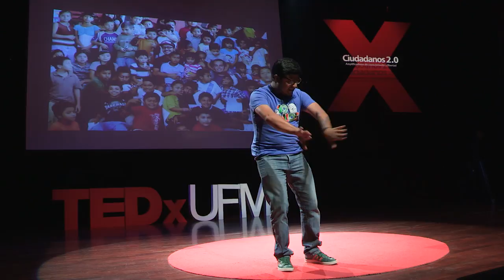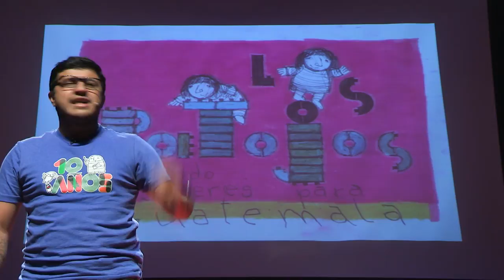Trasformando una generación a través de la educación y la empatía | Juan Pablo Romero | TEDxUFM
La educación es la clave para que cada persona sea responsable de su propia historia. A través de una educación alternativa centrada en el arte y juego, Juan Pablo Romero busca reconstruir la dignidad y esperanza en los barrios desfavorecidos de Guatemala.

Es emprendedor y visionario. Formó parte del Top 10 de héroes de CNN en 2014 por fundar “Asociación Los Patojos: sueños e ideas en acción” en Jocotenango, Sacatepéquez. Desde el 2006, Los Patojos ha proveído clases, tutorías, alimentación gratuita y atención médica de bajo costo a más de 1,000 niños de la comunidad. Los aleja de las drogas, pandillas y delincuencia, brindándoles un mejor presente para que puedan aspirar a un futuro mejor.

Juan Pablo is a visionary, and entrepreneur. In 2014, he was in the Top Ten 10 Heroes ranking made by CNN for founding "Los Patojos: Dreams and Ideas in Action", a NGO in Jocotenango, Sacatepéquez, Guatemala. Since 2006, Los Patojos has provided tutoring sessions, free meals and low cost medical care to more than 1,000 kids in the community. His organization keeps Los Patojos at bay from drugs, gangs, and crime, giving them a better present so they can aspire to a better future.